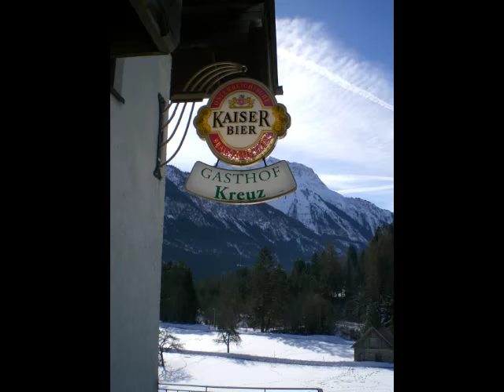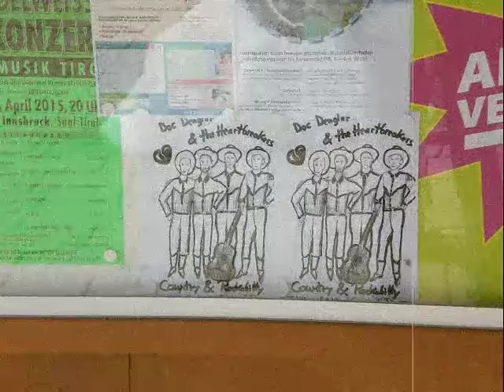Doc Dengler & the Heartbreakers - Trailer